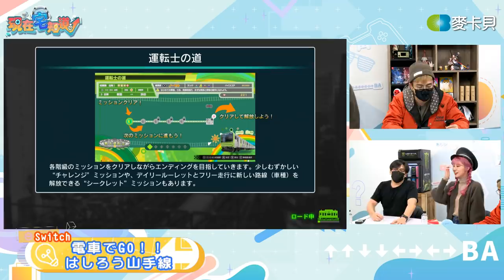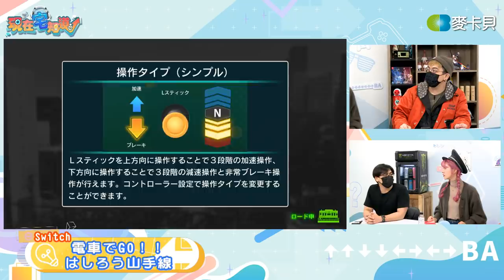【VOD】電車でGO！我是阿部電車長爹斯~｜P2｜20211201｜六嘆、鳥屎 Feat.@MariaAbe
來玩日本很紅的遊戲《電車GO 奔走吧山手線》
阿部電車長好可愛！！❤️

➤來賓：阿部瑪利亞